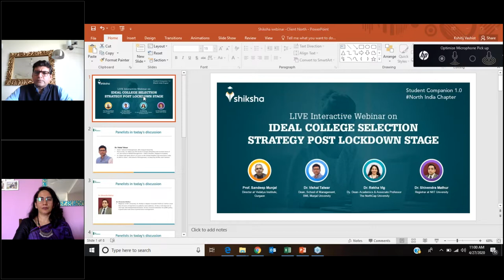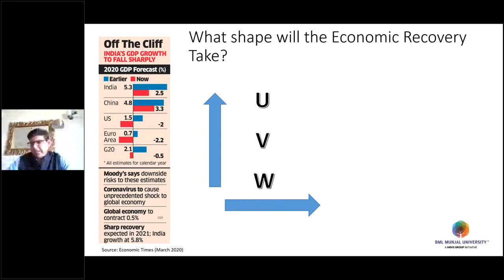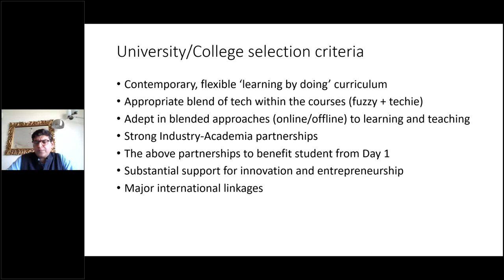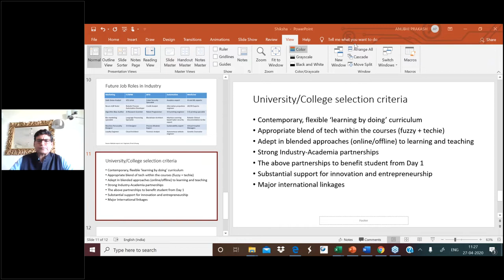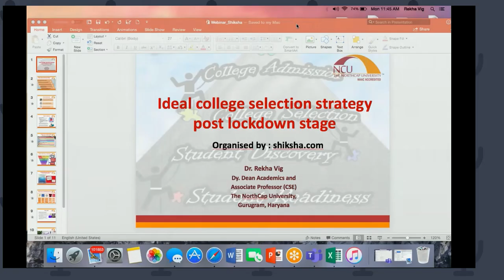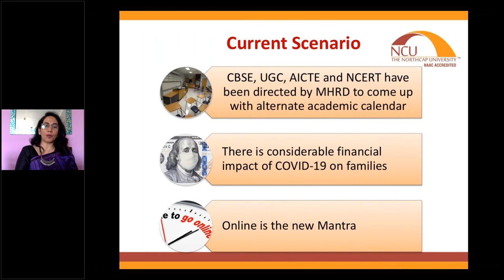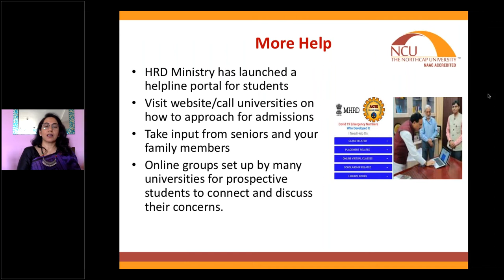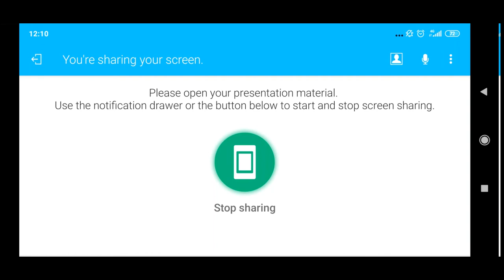Ideal College Selection Strategy Post Lockdown Stage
With Covid-19 and lockdown, many things related to college education will change and may be altered depending on the need of the hour. University experts from North India sharing thoughts on the ideal college selection strategy for the students to prepare for the post lockdown scenario.